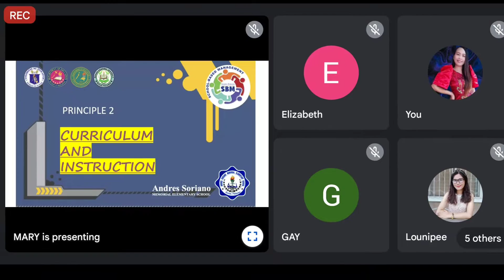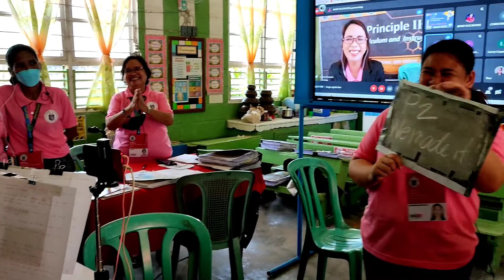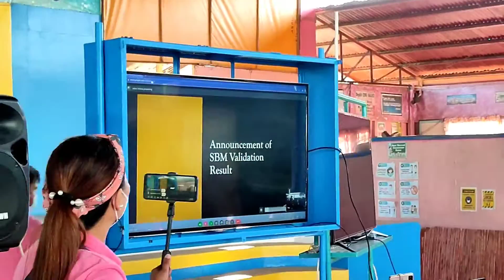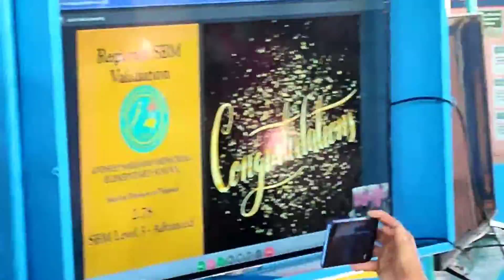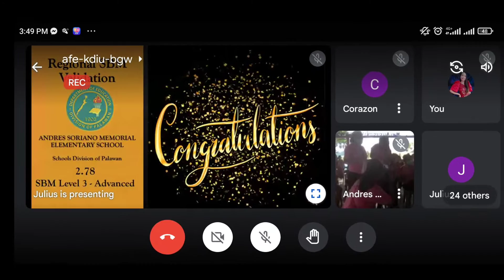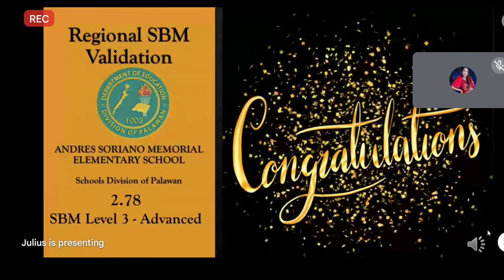ASMES, SBM Level 3 na!!!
Sobrang saya dahil sulit ang pagod at puyat sa preparations ng mga working committees at lahat ng kaguruan ng ASMES !!!